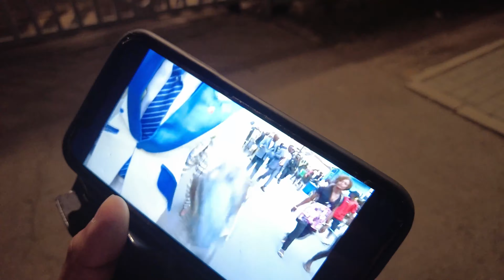Je pars seul en Mongolie 🇲🇳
Un concept simple: partir seul dans un pays, sans aucun plan, et essayer de faire le plus de rencontres possibles avec les locaux. Cette fois-ci, la Mongolie est ma destination !

VLOG OULAN-BATOR, MONGOLES, RENCONTRES, FOUS RIRES

J'espère que ce format te plaira, regarde le vlog jusqu'au bout tu ne seras pas déçu! N'hésite pas à laisser un commentaire et à liker cette vidéo si elle t'a plu!

Pour toute demande, merci de me contacter sur mon instagram : hasscapade. Je réponds aux messages!